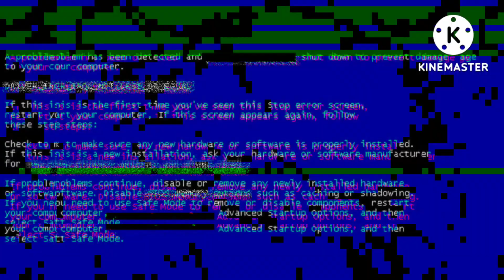Sale সেকেন্ড হ্যান্ড মোবাইলের পাইকারি দাম | Second Hand Mobile wholesale Kolkata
Sale And সেকেন্ড হ্যান্ড মোবাইল Kolkata Second Hand Mobile | Second Hand Mobile|Kolkata Wholesale Any Questions-

If you take any phone from the app, then the app gets a guarantee of 7 days, the rest of the app checks everything and sees it.

Tags.